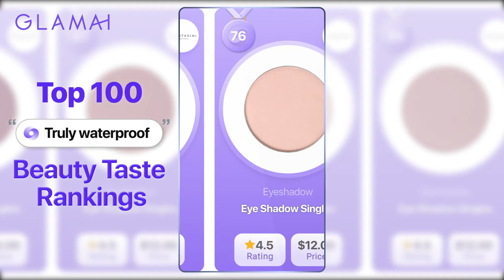Long-wearing formulas from Sephora that actually last | Glamai Top 100 Rankings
Your 9 hour shift, a sweaty workout, or through allergy season…
The last thing you want to be worried about is mascara running down your face 😳🤭🙄
Find the perfect waterproof products to add to your eye makeup arsenal at Sephora!💄💋
Smudge-proof, tear-proof, sweat-proof waterproof!💧💦💙